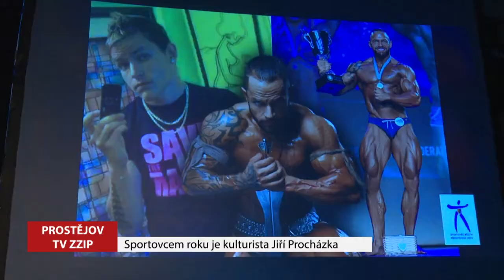Sportovcem roku je kulturista Jiří Procházka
Loni skončil druhý, letos konečně zlato. Hlavní kategorii Sportovec roku 2019 vyhrál prostějovský kulturista Jiří Procházka. Za sebou nechal stříbrného cyklistu Daniela Babora a bronzového  nohejbalistu Jakuba Ftačníka.